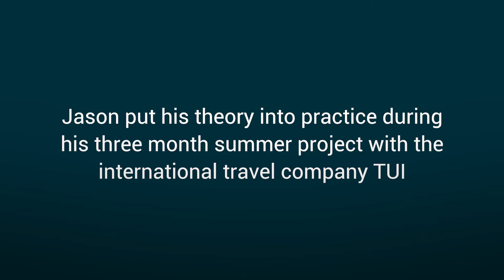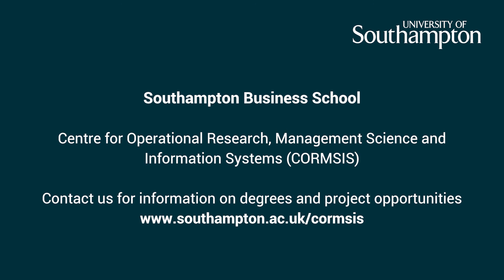Why I chose Southampton - CORMSIS MSc alumnus Jason Marceau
MSc Business Analytics and Management Science alumnus Jason Marceau explains why he came from Washington DC to Southampton to study analytics in the UK as a mature student